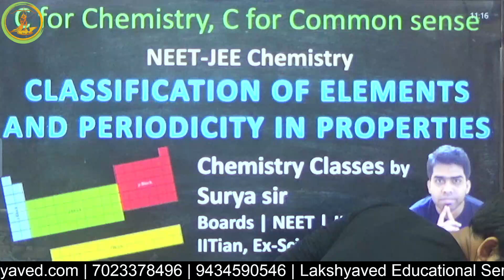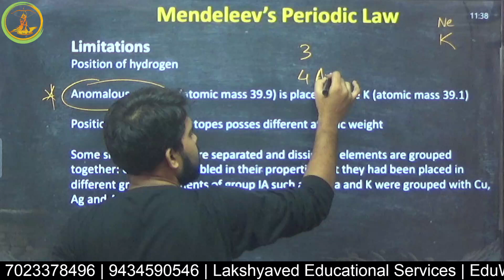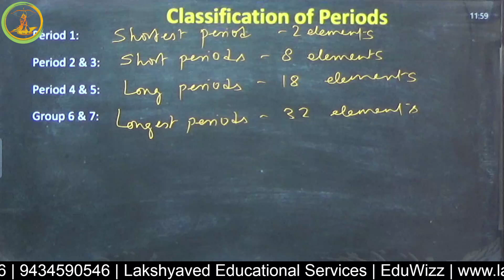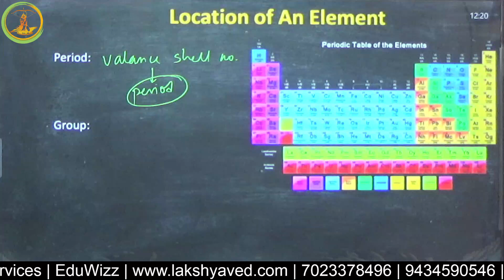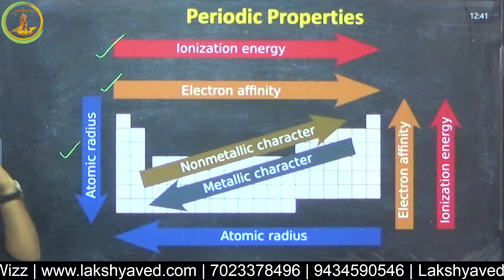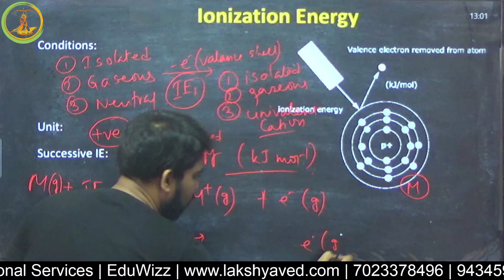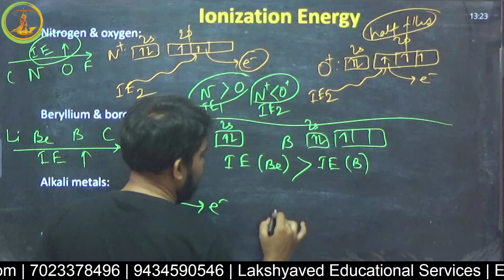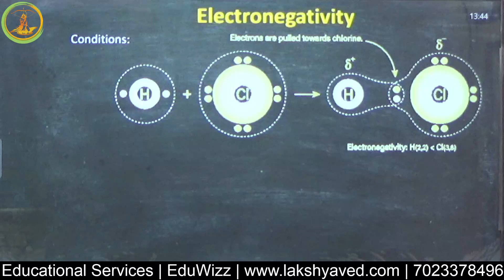CHEMISTRY LEC-09 | CLASSIFICATION OF ELEMENTS | NEET | JEE | WBJEE | SURYA SIR | 2024-25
Batch Name: NEET & JEE Special (Both online and offline batch)
Institute Name: EduWizz (Powered by Lakshyaved Educational Services)
Area: 700055 (Bangur Avenue, 24 PARAGANAS NORTH)

Suitable for: Both CBSE and ISC Board, NEET, JEE and WBJEE
Subject: Physics, Chemistry, Maths, Biology, Computer Science
Faculty Details:
1. Biology - Dr. Balaka Kundu (M.B.B.S. (R.G. Kar Medical College and Hospital), NEET'18 Cracker)
2. Physics - Dr. Nilkamal Barai (Ph.D. Physics (Jadavpur University))
3. Chemistry - Suryadipta Hazra (M.Sc. from ISM-IIT Dhanbad, Ex Scientist of DAE (Govt. of India), IIT-JAM Cracker, WBTET Cracker)
4. Maths - Arup Kundu (M.Sc. 10+ years teaching IIT-JEE)
5. Computer Science - Soumendu Biswas (B.Tech. in Electronics & Communication Engg, 5+ years of teaching exp)

Commencement: MAY 2024
We have set up the system in such a way that guardians do not have to take the pain of monitoring the child's learning. We supervise the overall content & teaching methodology and guide our faculties toward delivering more goal-oriented & precise lectures.

Each subject - 1 class per week.
Mode: Offline and Online at the same time (Hybrid). Students can attend all classes remotely from anywhere which are Truly Interactive with the teacher.

**All classes are recorded and all board works are saved and can be accessed from the student's dashboard.